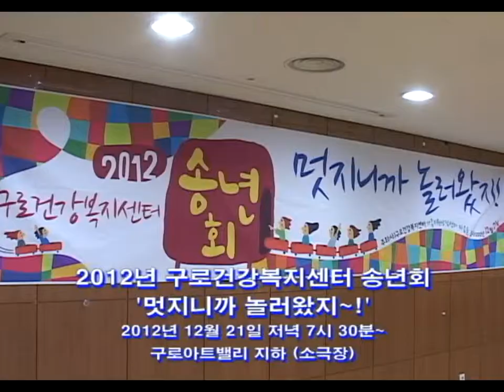2012년 구로건강복지센터 송년회 축하공연.mp4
2012년 구로건강복지센터 송년회 '멋지니까 놀러왔지~!'
일시 : 2012년 12월 21일 금요일 저녁 7시 30분~
장소 : 구로아트밸리 지하 (소극장)